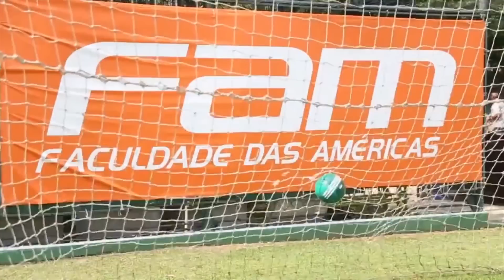Edmundo se emociona ao gravar chamada para a TV Palmeiras/FAM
O ídolo Edmundo se emocionou ao gravar o OFF da chamada da TV Palmeiras/FAM para a final da Copa do Brasil.